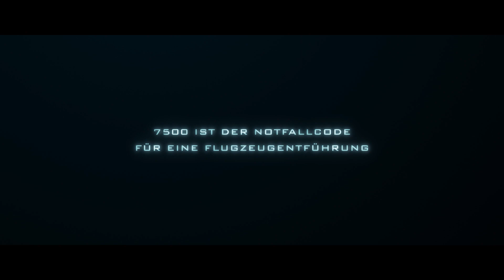7500 | Trailer | deutsch/german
Ein Flug von Berlin nach Paris. Alltägliche Arbeiten im Cockpit eines Airbus A319. Co-Pilot Tobias Ellis (Joseph Gordon-Levitt) bereitet routiniert den Abflug der Maschine vor. Der Start verläuft wie immer reibungslos. Doch dann hört man Geschrei in der Kabine. Eine Gruppe junger Männer, unter ihnen der achtzehnjährige Vedat (Omid Memar), versuchen ins Cockpit einzudringen. Es beginnt ein Kampf zwischen Besatzung und Angreifern, eine Zerreißprobe zwischen dem Wunsch, einzelne Leben zu retten und noch größeren Schaden abzuwenden. Die Cockpittür wird zum Kampfgebiet und Tobias gerät in die Position, über Leben und Tod entscheiden zu müssen…

Patrick Vollrath, der für seinen Kurzfilm „Alles wird gut“ mit zahlreichen internationalen Preisen ausgezeichnet wurde und eine Oscar®-Nominierung erhielt, schrieb in Zusammenarbeit mit Senad Halilbasic auch das Drehbuch zu seinem Langfilmdebüt 7500. In der Hauptrolle brilliert Hollywood-Star Joseph Gordon-Levitt (SNOWDEN, THE DARK KNIGHT RISES, 500 DAYS OF SUMMER). An seiner Seite spielen Aylin Tezel (ALMANYA – WILLKOMMEN IN DEUTSCHLAND, AM HIMMEL DER TAG, „Tatort“) und der Newcomer Omid Memar (DER FALL COLLINI, FÜNF FREUNDE 4, „Tatort“, „M – Eine Stadt sucht einen Mörder“).

Der Film ist eine Produktion von augenschein Filmproduktion (Jonas Katzenstein und Maximilian Leo) in Koproduktion mit Novotny & Novotny Filmproduktion (Franz Novotny und Alexander Glehr), SWR, BR und ARTE. Der Film wurde gefördert von der Film- und Medienstiftung NRW, DFFF, BKM, FFA Filmförderungsanstalt, MFG, FFHSH, ÖFI, dem Filmfonds Wien und FISA.